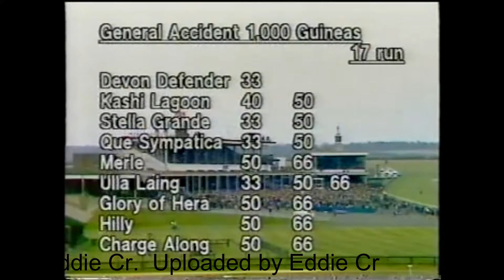1985 1000 Guineas Newmarket Extended footage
Some fantastic fillies in this